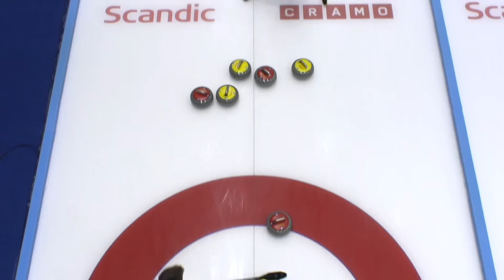CURLING: ISR-NZL WCF World Mixed Doubles Chp 2016 - Group E - HIGHLIGHTS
CURLING:WCF World Mixed Doubles Curling Championship 2016 Karlstad, Sweden
Group E  ISR-NZL HIGHLIGHTS